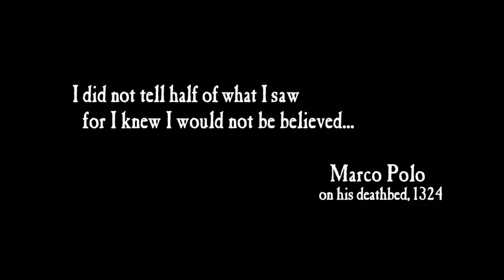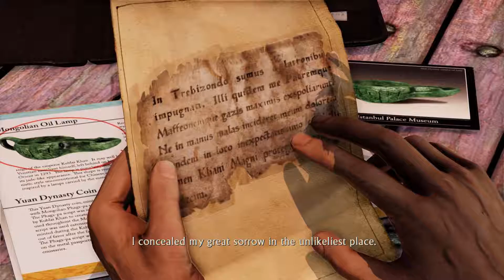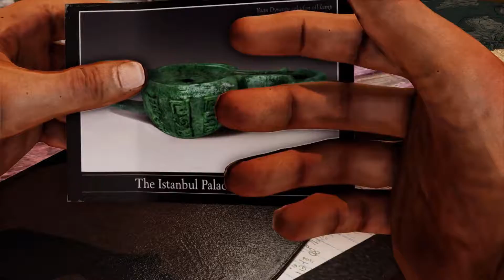Uncharted 2: Among Thieves Remastered - Part 1 (PS4 Pro)